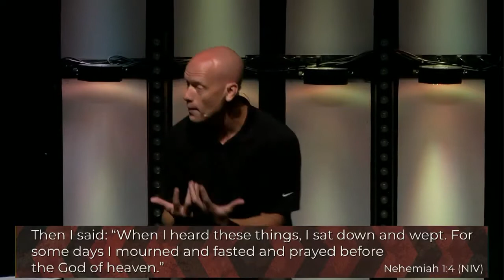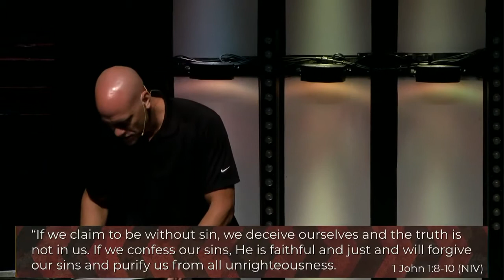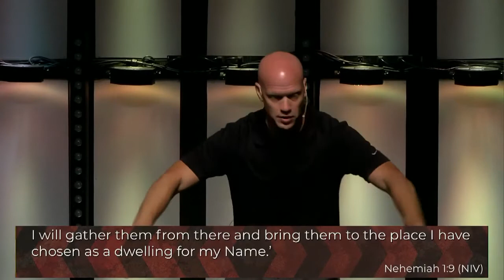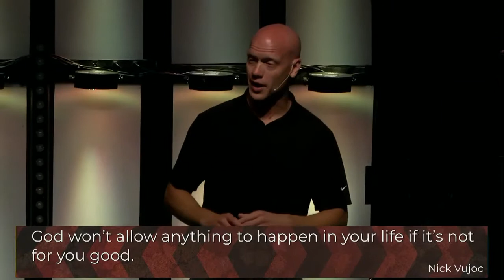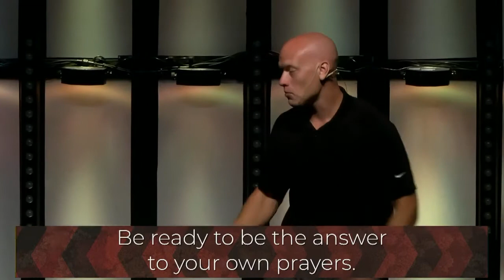Pray Like The Walls Are Falling Down | Prayer - Week 1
If you have spent enough time in church, you have likely been told to pray, but very often the church fails to tell us how. Most of what we know about prayer, we learned from listening to others. Throughout this series, we want to study the prayers of great individuals of faith with the hope of learning how and what to pray.